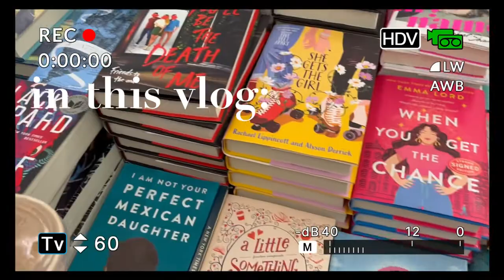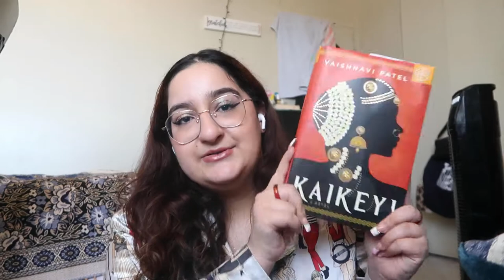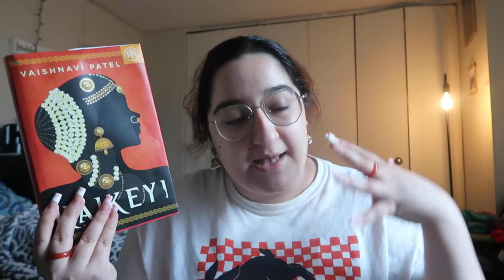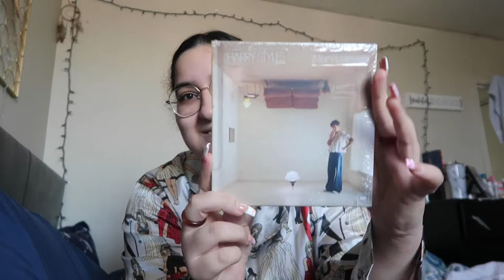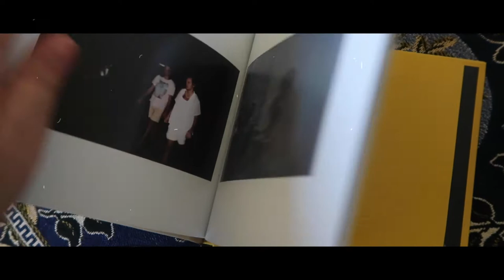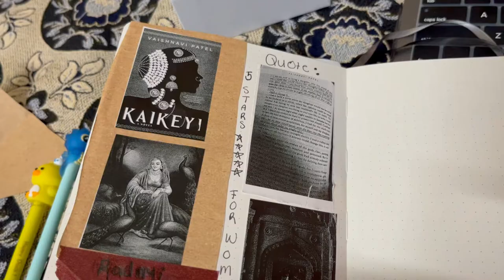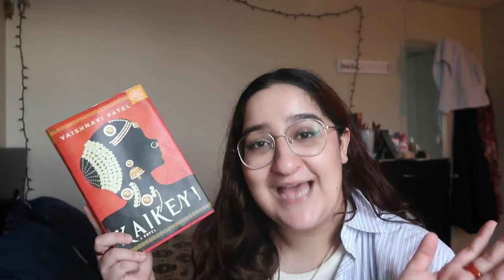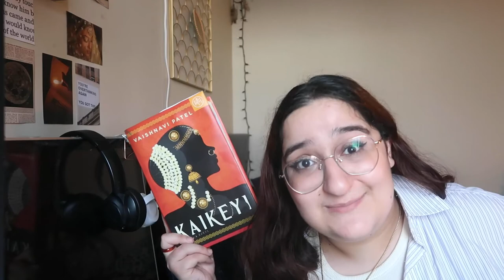Finding a New Favorite Book: harry tickets, desi fantasy, and bookstore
Hello besties long time no talk. I have missed you guys so so much. In this video I go into why I have been gone, getting harry styles tickets, reading an amazing desi fantasy, CDs,and bookstore shopping!

🦋about me🦋
Hi, my name is Bisma and I am an 18-year-old girl who lives in NYC. I love reading YA,  Romance, books in general, fashion, and lifestyle. I am about to start college and love creating content on my different social media platforms.